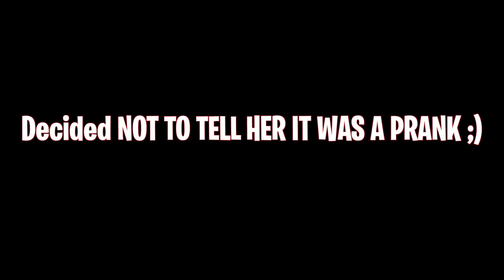LETS “DO IT” ON A BLIND DATE WITH A FREAK **LEADS TO SOMETHING ELSE 😏💦**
LETS “DO IT” PRANK ON A BLIND DATE WITH A FREAK ** LEADS TO SOMETHING ELSE 😏💦 **

Follow her intagram: @modelqueenbritt